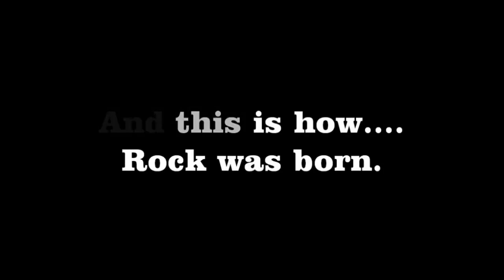Prince of Persia - iPod of Time HD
Filmed in Bahrain

by PK Jaguars (Kuwait Parkour)
كويت باركور

Thanks To Bahrain Parkour